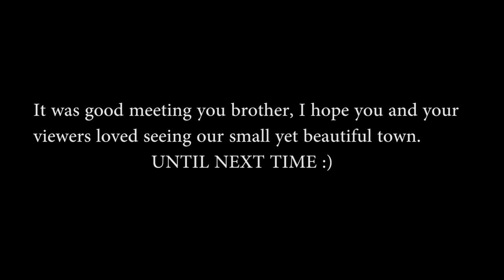Guff Suff With @Mrbvlog_official Nepal in Kalimpong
Hello folks,

This vlog is about me meeting @Mrbvlog_official of Nepal in Kalimpong, going for a ride and then having a good conversation.

Cinematography : PRIYAM GURUNG

Edited by : PRIYAM GURUNG

1. New Days by Roa

2.   Vendredi - My Old East Coast (feat. Melanie)

3. LiQWYD - Whenever